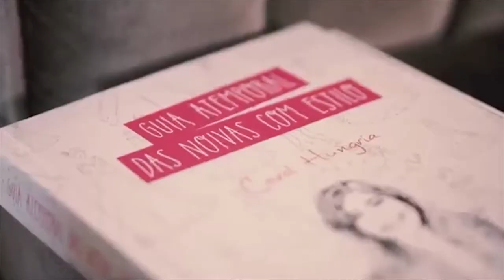Beta responde as noivas | Blog Aceito Sim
Pedi para algumas noivas do grupo do whatasaap mandarem algumas perguntas sobre esse incrível universo dos casamentos e confesso que amei esse formato.
Já quero um quadro oficial do 'Beta Responde' =)

Produção Lucas Brito Filmes